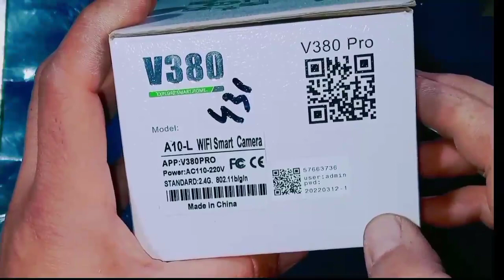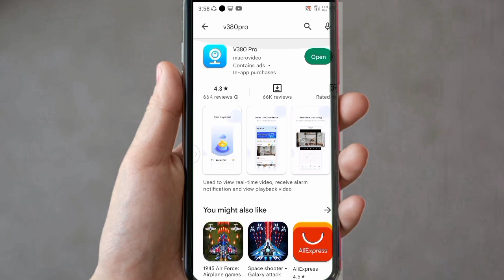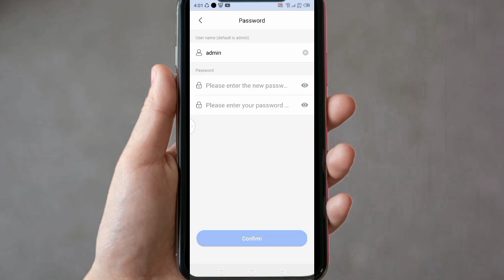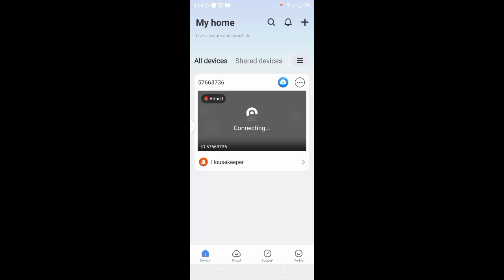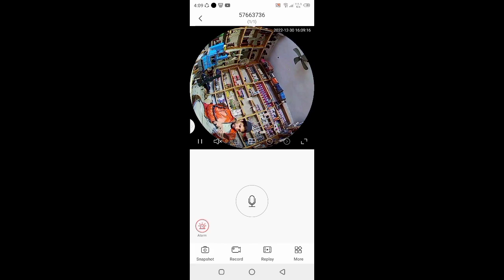V380 wifi cctv camera setup on android phone